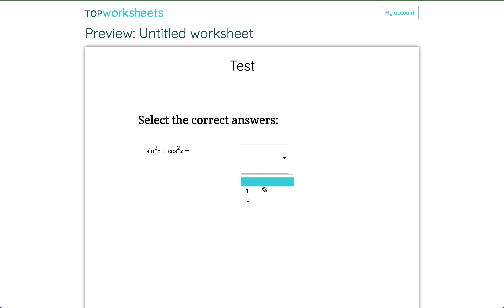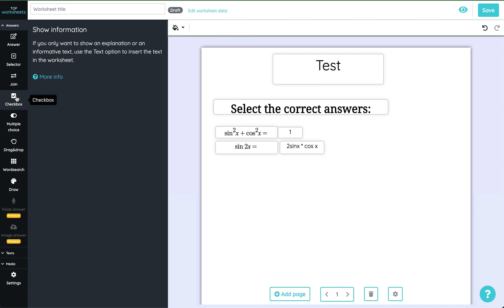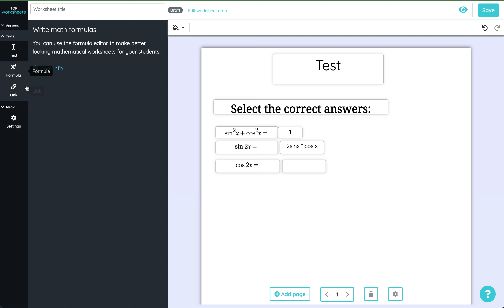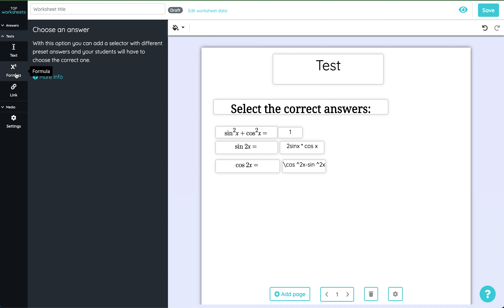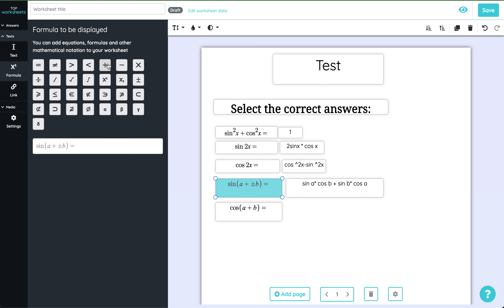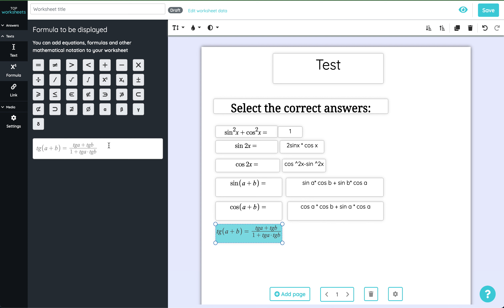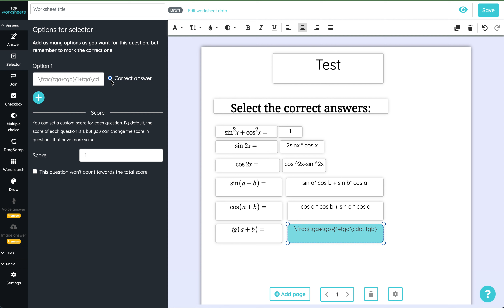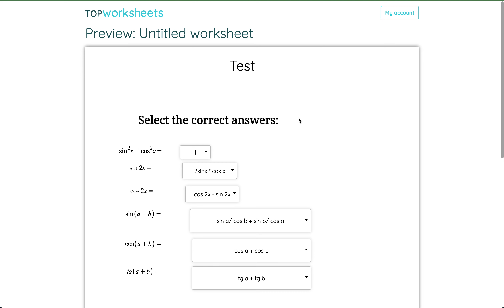Trigonometry with Topworksheets - how to use selector option to create a short test for students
In this video it was demonstrated how easy it is to create a test.
For each formula selector option was used to insert possible answers.